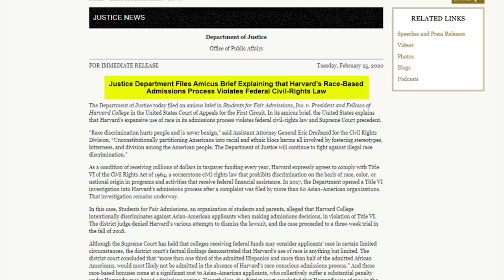BUSTED: Kamala The Communist Just Exposed Herself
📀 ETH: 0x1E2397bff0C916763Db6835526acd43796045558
📀 BTC: 13dnHJyCaLFgzxXZLSSXhgbqAfioXHo33t
📀 LTC:  LRaNzJD6PmCR7FkqHTuSgiAYkE9GSKG8g8
📀 DASH: XasuQ2cSEuPRSnG47XyShcW9XvM1xh6Em8